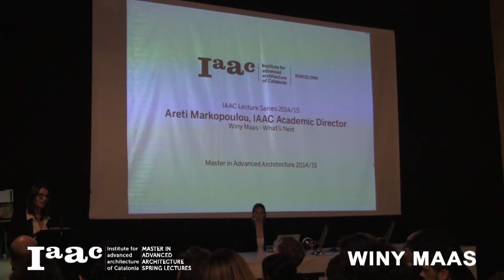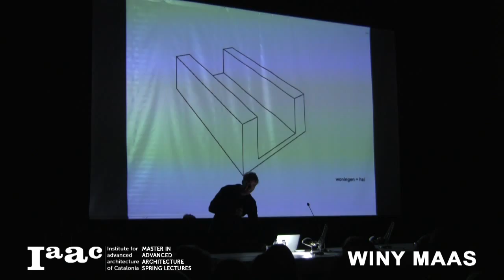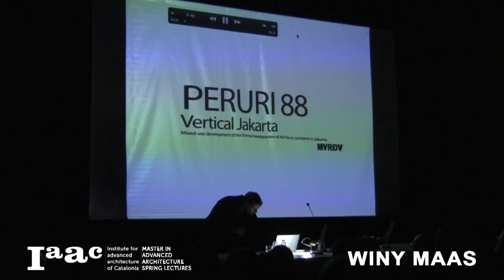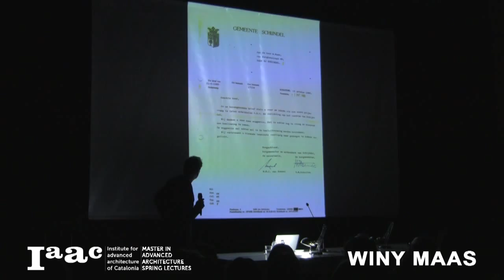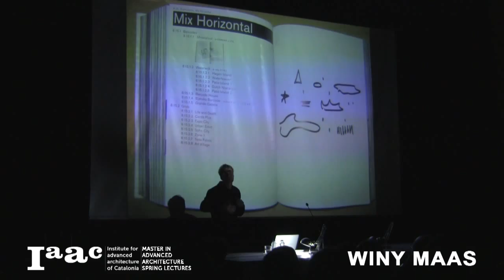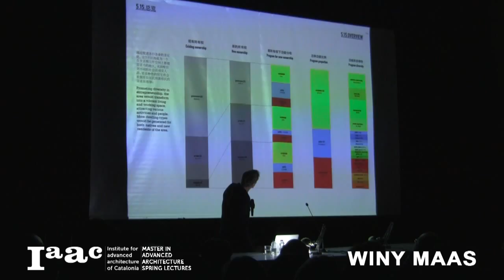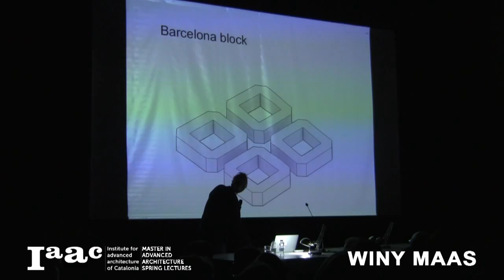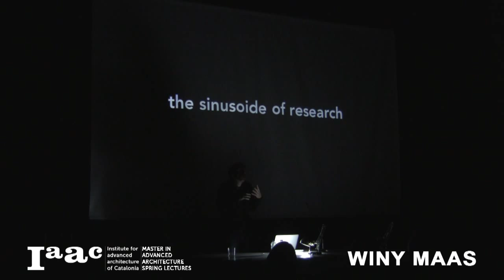IAAC Lecture Series 2014 - Winy Maas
Winy Maas is one of the co-founding directors of the globally operating architecture and urban planning firm MVRDV, based in Rotterdam, Netherlands, known for projects such as the Expo 2000 and the vision for greater Paris, Grand Paris Plus Petit. He is furthermore professor at and director of The Why Factory, a research institute for the future city, he founded in 2008 at TU Delft. Since 2013 he is Visiting Professor at the University of Hong Kong, before that he was among others Professor at ETH Zurich, Berlage Institute, MIT, Ohio State and Yale University. In addition he designs stage sets, objects and was curator of Indesem 2007.
Recently Winy Maas joined the Economic Development Board of Rotterdam (EDBR). In 2012 he was appointed urban supervisor for the city of Almere and since 2003 he has been supervising the Bjorvika urban development in Oslo. With both MVRDV and The Why Factory he has published a series of research projects.